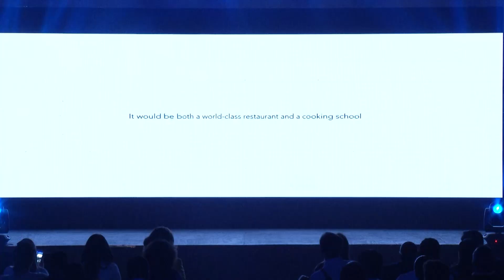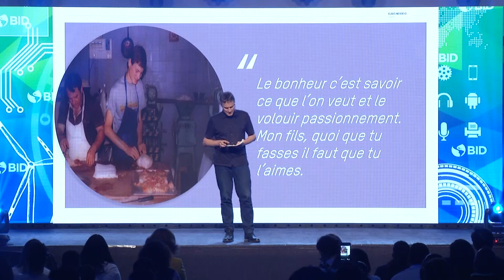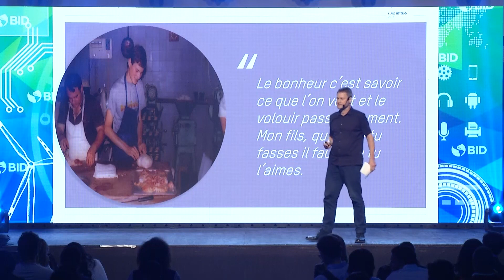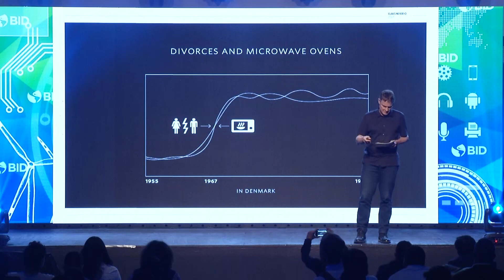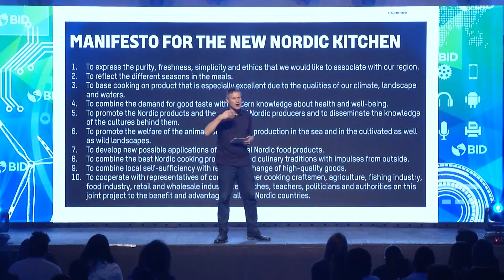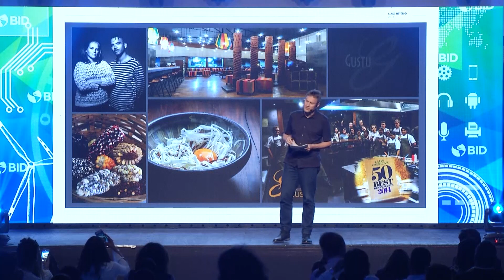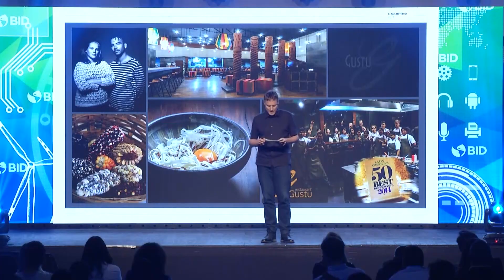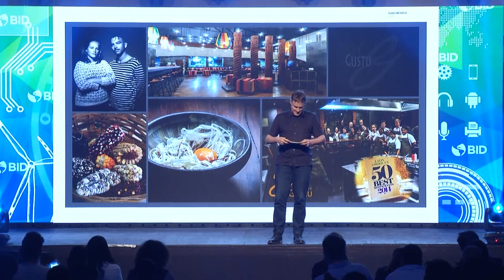Demand Solutions Santo Domingo 2017: Indigenous Cultures’ Cuisine (Claus Meyer)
"Demand Solutions: Ideas for Improving Lives" brings together the most creative minds in the world to discuss and share innovative solutions to address development challenges in Latin America and the Caribbean. Watch the intervention of Claus Meyer, Founder of NOMA and GUSTU, talking about "Deploying the Full Potential of Indigenous Cultures’ Cuisine".